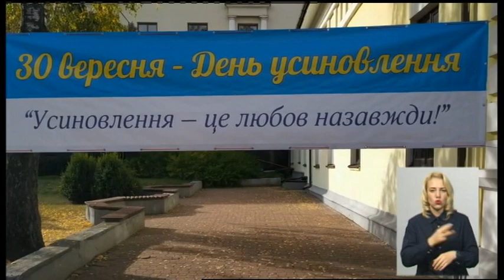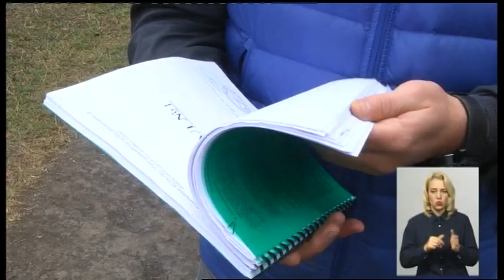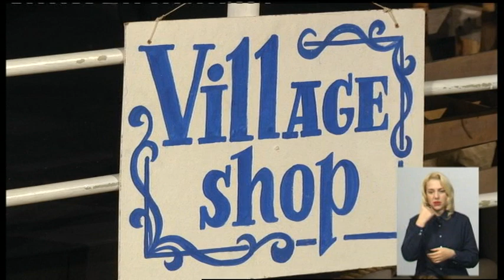30.09.2019. Новини. 19:00